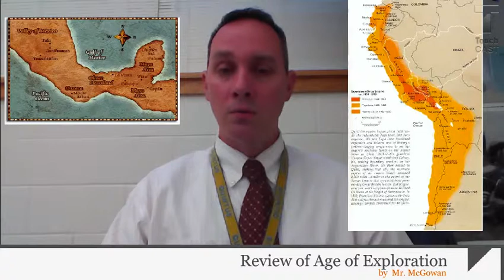Review of the Periods Leading to Age of Exploration